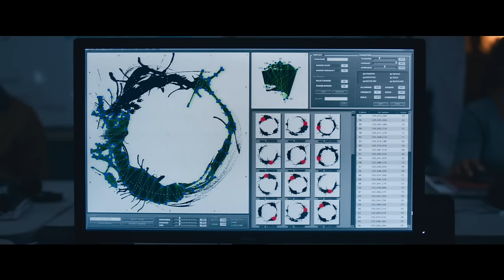ARRIVAL - Official Trailer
Who are they? What they want?

Starring Amy Adams, Jeremy Renner and Forest Whitaker